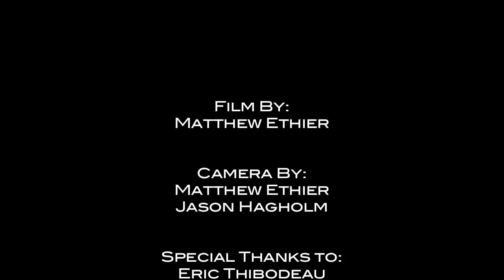Behind The Whistle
This is a documentary exploring what a referee goes through during a hockey game. I wanted to truly show the workload that officials have. No slow-motion, no replays.

Showing the personality of the referee was very important to me as well. Officials rarely are interviewed or are apart of press conferences, and so many people tend to forget they are regular people.